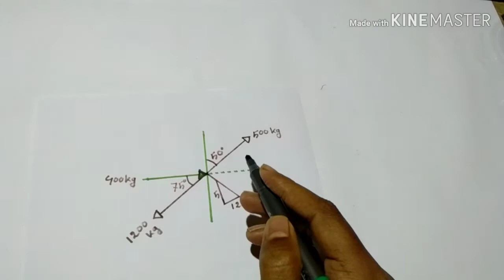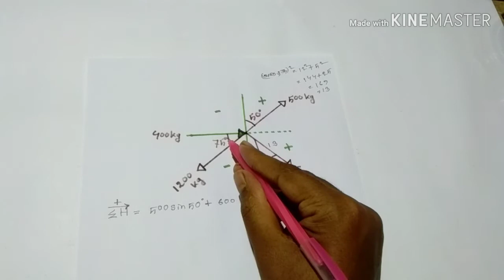বলগুলো লব্ধি মান ও দিক নির্ণয়।(part -4) অ্যাপ্লাইড মেকানিক্স (অধ্যায়-২)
বলগুলো লব্ধি মান ও দিক নির্ণয় কিভাবে করতে হয় আশা করি খুব সহজে বুঝতে পারবে। ডিপ্লোমা মেইন বই গুলো ভিডিও পাবে।